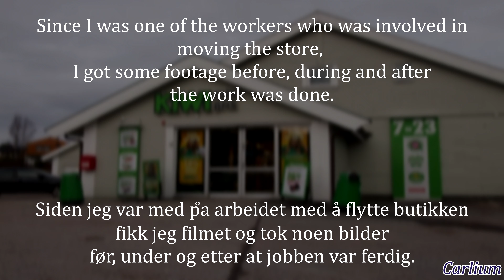KIWI Borkedalen, Lillesand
Discord: Suggestions on YTPs & questions are allowed.
Steam: Suggestions on YTPs & questions are not allowed, only following.